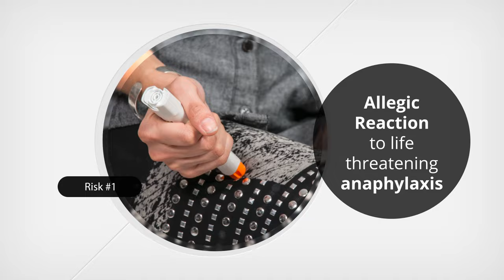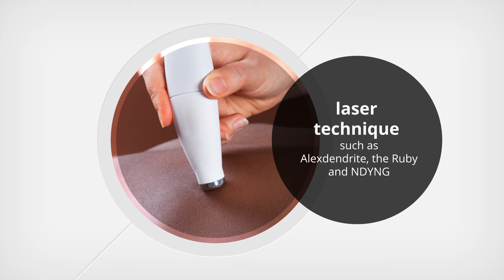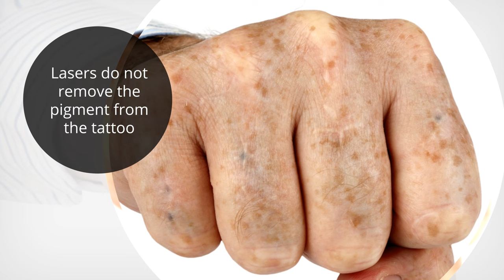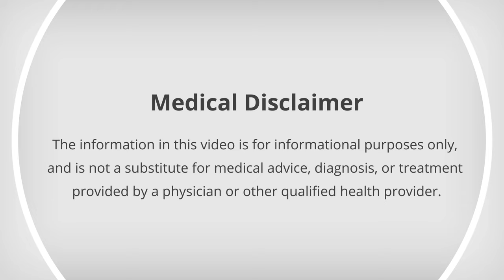Think Before You Ink - Are Tattoos Safe?